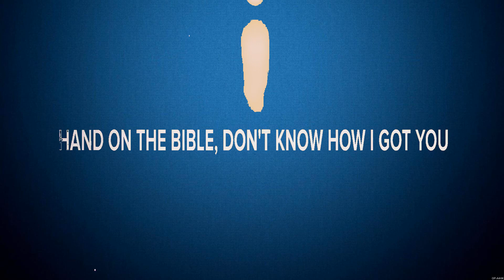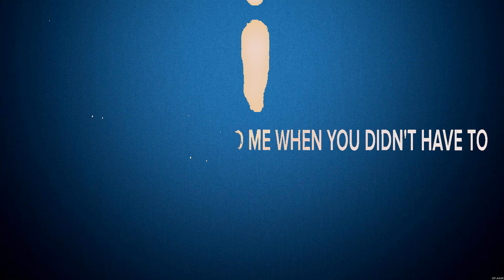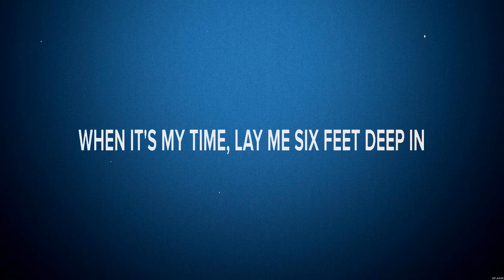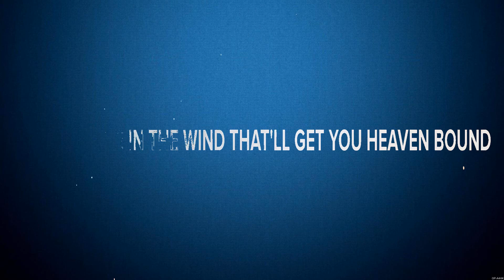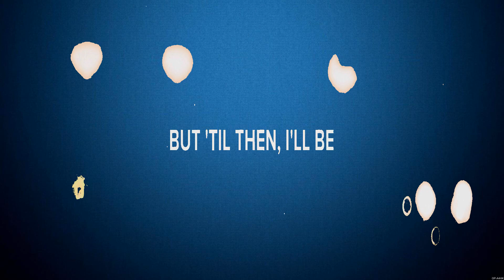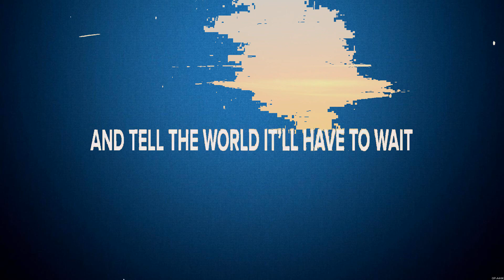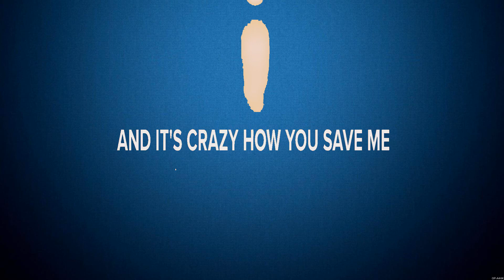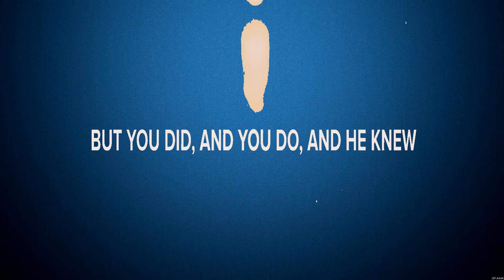Kane Brown & Katelyn Brown - Thank God (Lyrics) God's Country_25, Out on the Town, While I Can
1. Kane Brown & Katelyn Brown - Thank God
2. Blake Shelton - God's Country_25
3. Aaron Pritchett - Out on the Town
4. Matthew West - While I Can